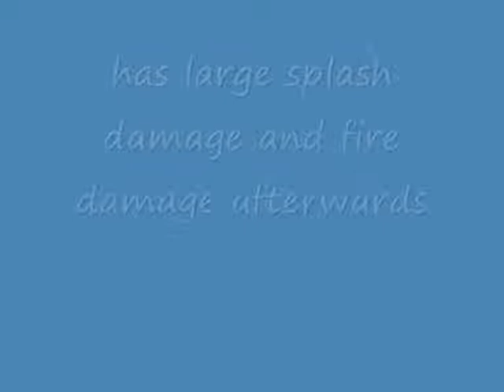Fallout 3 Special Weapons - Nuka Grenade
Schematics Weapon:
1 Nuka cola Quantum
1 Abraxo cleaner
1 tin can
1 Turpentine